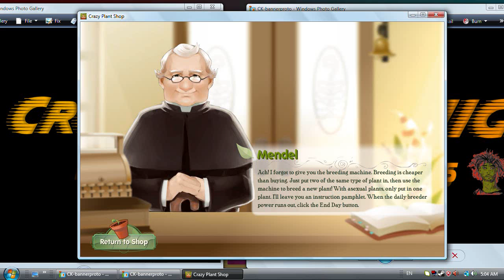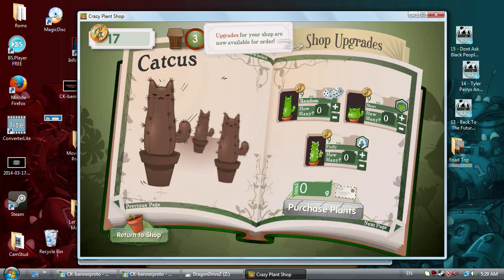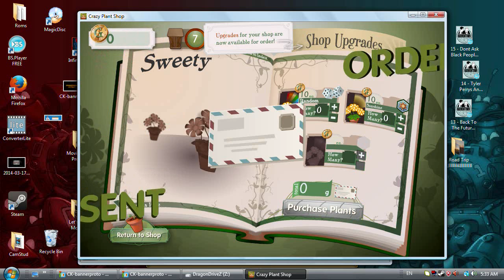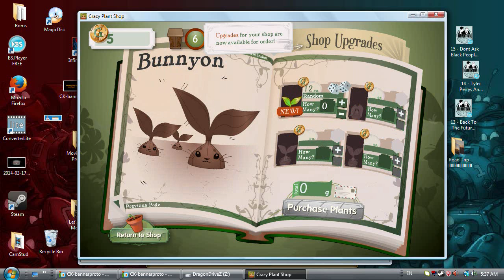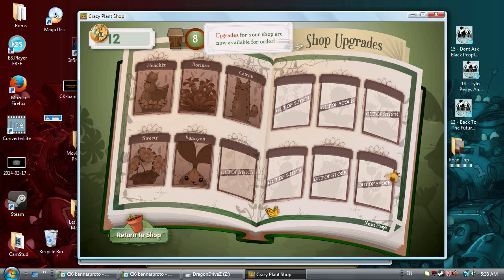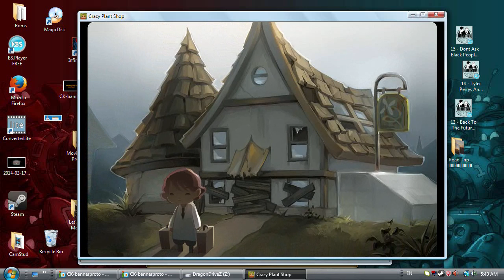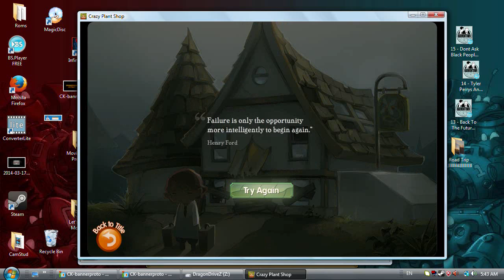Crazy Plant Shop (Blind): Gene Splicing MADNESS!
This is a game where you sell and mate plants. I played it blind and did horribly but I might do more if people want me too.